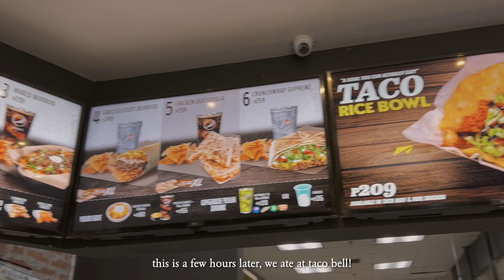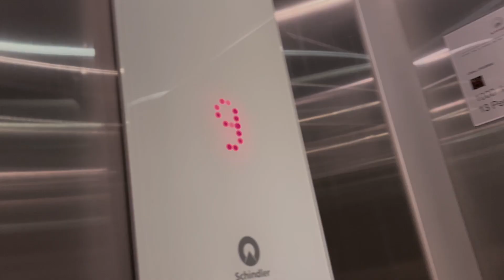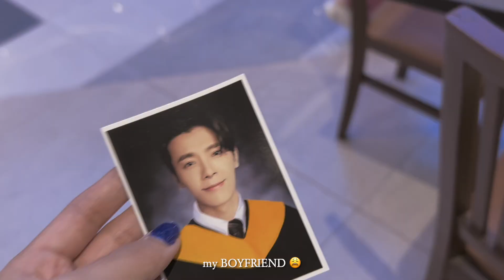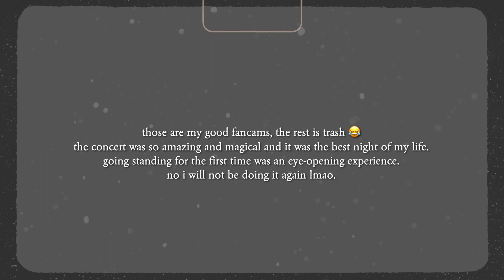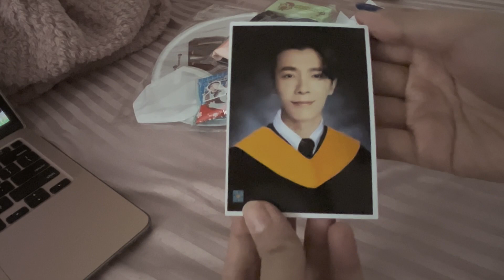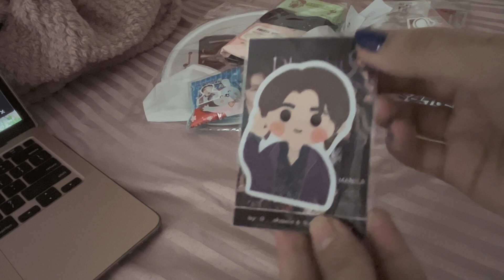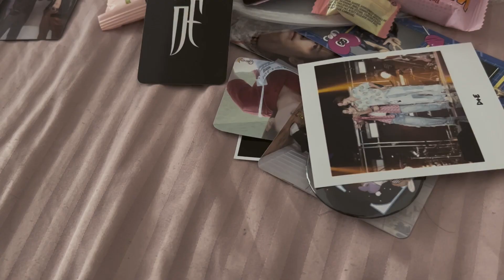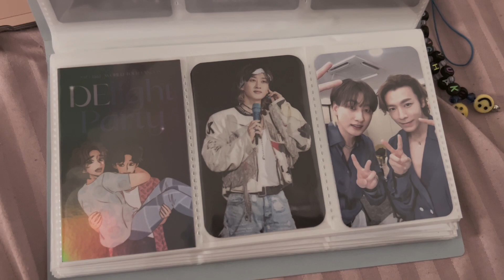weekend vlog | attending D&E's fan concert in MNL + freebies haul ✨💙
hi there! i went to D&E's fan concert and had the best weekend of my life 🥹 here are just snippets of it! enjoy watching and don't forget to like, comment or subscribe! 🌸

shot on my iphone 14

Free Music for Videos 👉 Music by oh, the joy. - 6am in singapore
Free Music for Videos 👉 Music by WABI SABI - ebb and flow